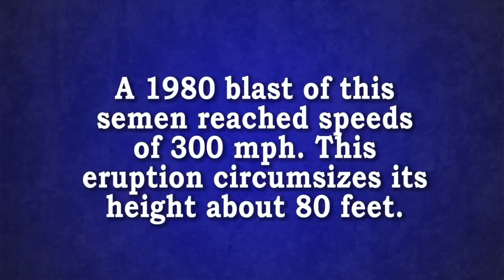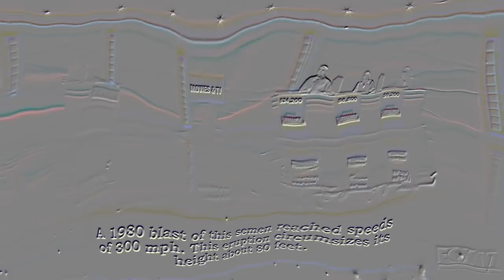YouTube Poop: Alex Trebek Puts Everyone in Jeopardy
Alex Trebek puts everyone in Jeopardy by going partially insane and getting in a death battle with one of the contestants named Greg.

Sorry that this poop took me such a long time. I have had a lot of horrible things happen to me, and I finally felt better after surgery to work on a video. Right now I am trying to be focused on school and my grandpa who has cancer that is incurable.